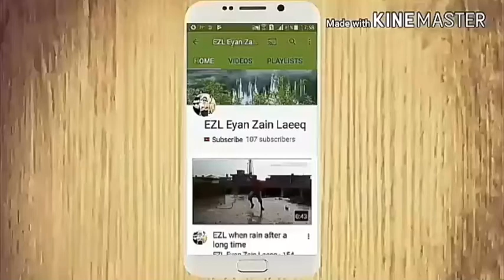EZL RYAN IS YOUNGER THAN ALYAAN